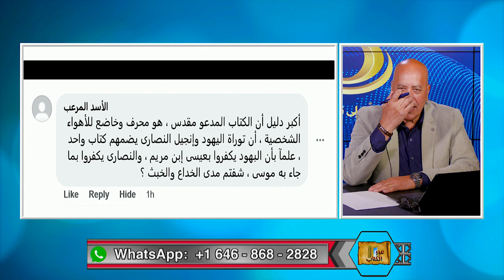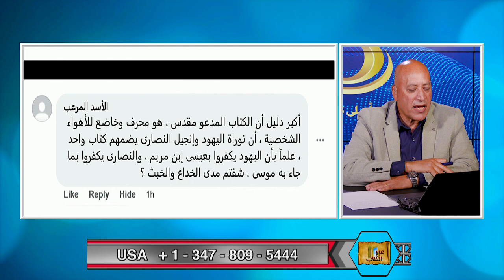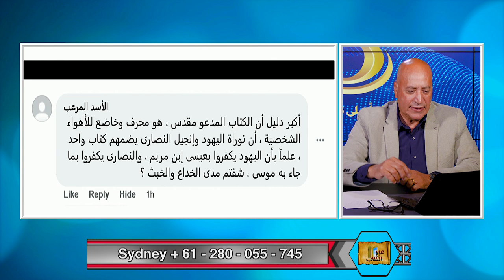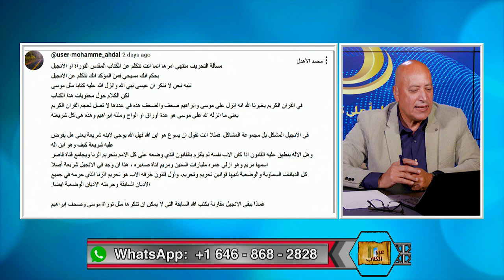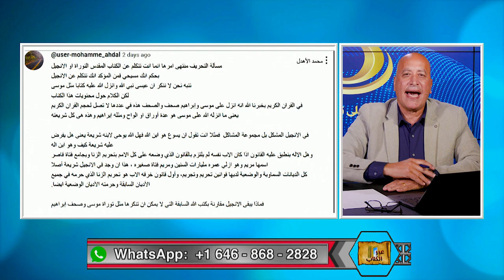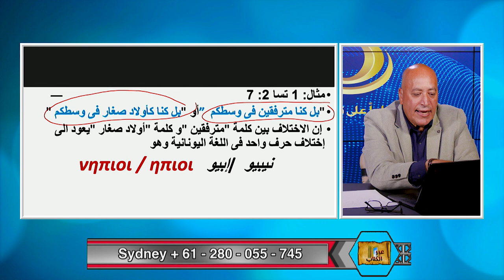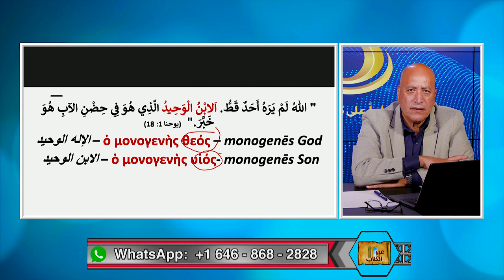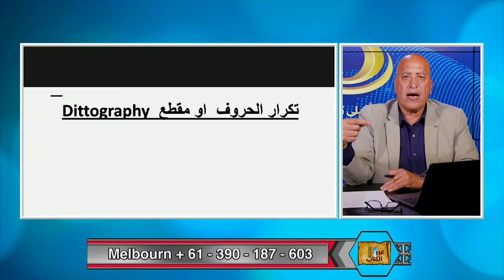عبر الكتاب | الحلقة رقم 469| هل أفسد النُساخ نص الكتاب المقدس؟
ان الاختلافات بين المخطوطات الكثيرة لم يؤثر نهائيا على العقيدة المسيحية.  ٩٩٪؜ من الاختلافات هي في مجملها غير مهمة لانها اختلاف في الاستهجاء وطريقة كتابة الكلمة